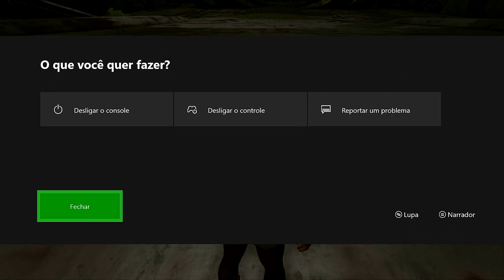🔵 ARK SURVIVAL EVOLVED PS4 - [TUTORIAL] #1 COMO LIBERAR O PEITORAL EXTINCTION PC XBOX E PS4.